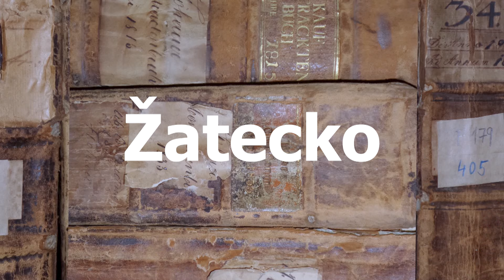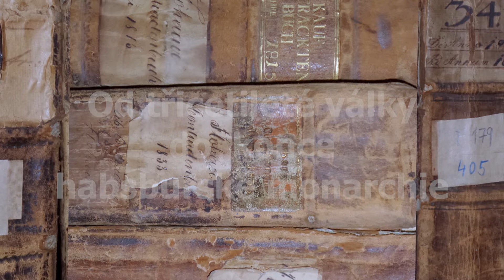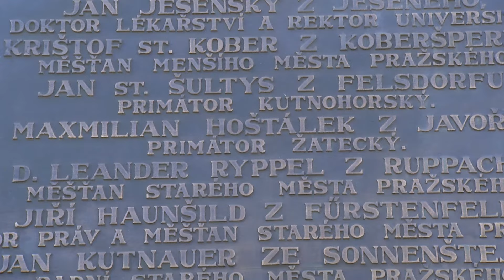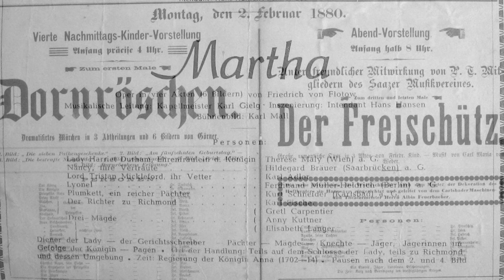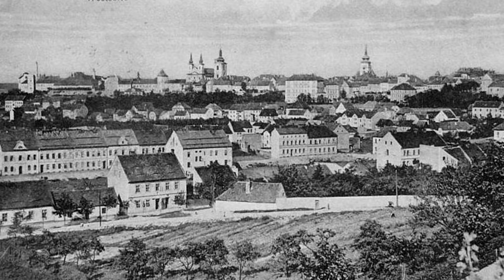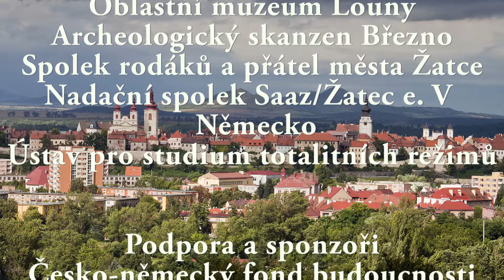1000 let historie Němců a Čechů 2. díl Od třicetileté války do konce habsburské monarchie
Úrodná země jižně od Krušných hor je jednou z nejstarších oblastí v Čechách. Stopy osídlení zde lze nalézt již v období paleolitu. Tato filmová série vypráví společnou historii obou národů na příkladu Žatce v těsném spojení s historií Čech.